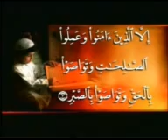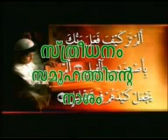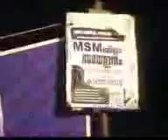Sthreedhanam - Samoohathinu Naasham (Part 1 of 2)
Topic: "Dowry - A Social Evil"
Speech by Br. Zuhair Chungathara
Language: Malayalam